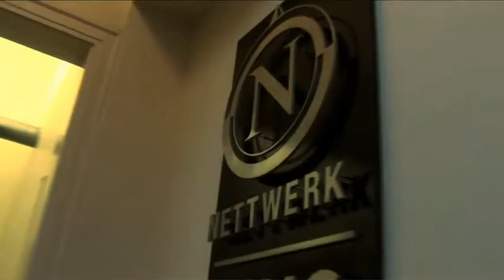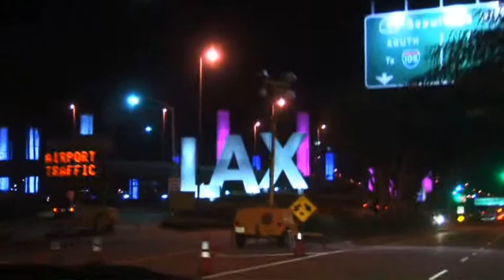Lucy Schwartz All Access 360 "Beautiful"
Follow singer/songwriter Lucy Schwartz around during her photography session for Yamaha's magazine All Access. Learn how she got to write the opening and closing song for The Women and what's next in her career! for more exclusive content including never before seen photos and a chance to win an autographed guitar by cover artist Jason Mraz!